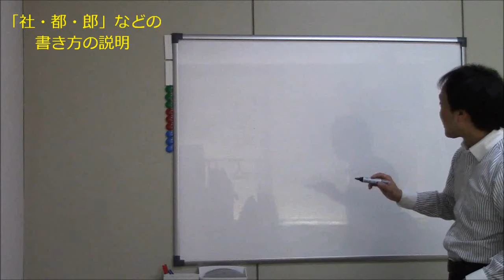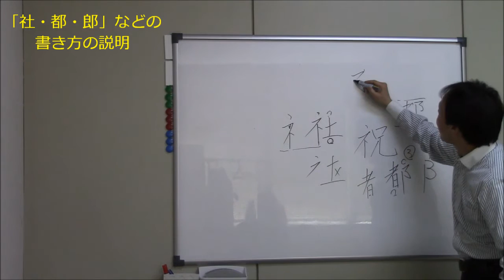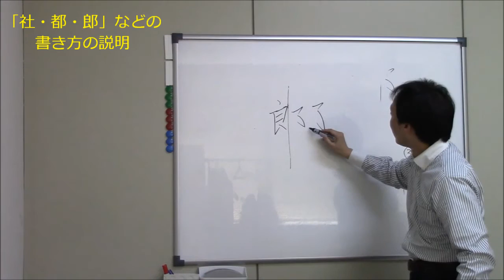「都・郎」“おおざと”書き方とバランスの取り方！ ペン字のオンライン通信講座 美文字塾 谷口栄豊